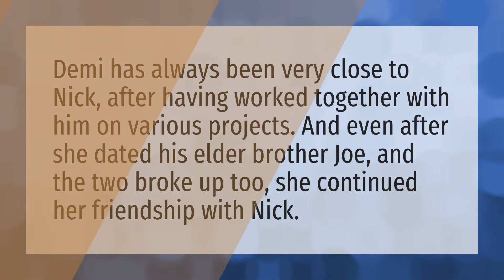Are Demi and Joe still friends?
Demi Lovato • Are Demi and Joe still friends?